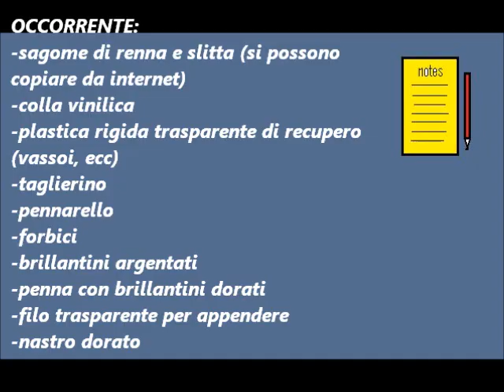Slitta e renne di Babbo Natale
slitta e renne di Babbo Natale, da appendere come decorazione natalizia, si effettuano con plastica riciclata e decorata con brillantini